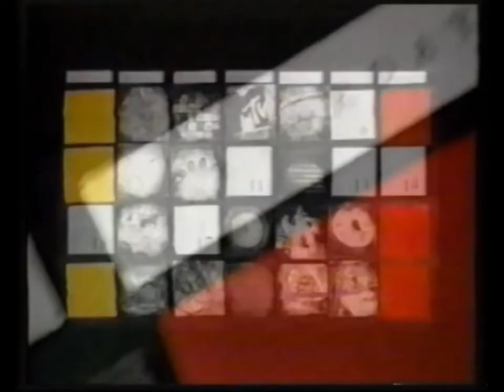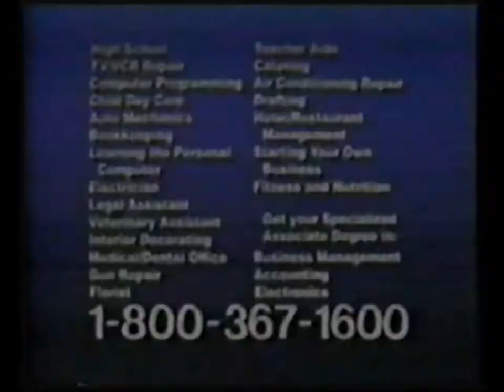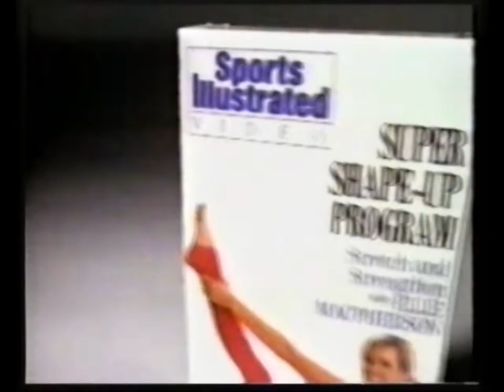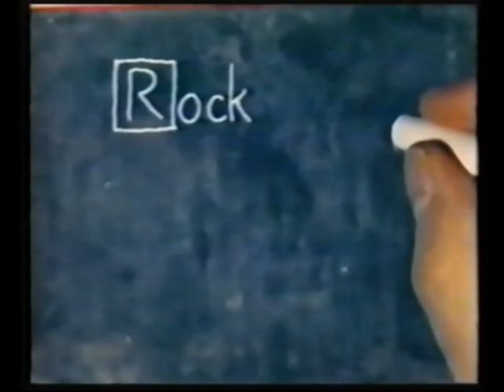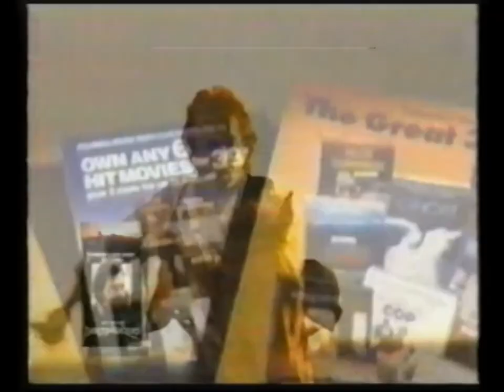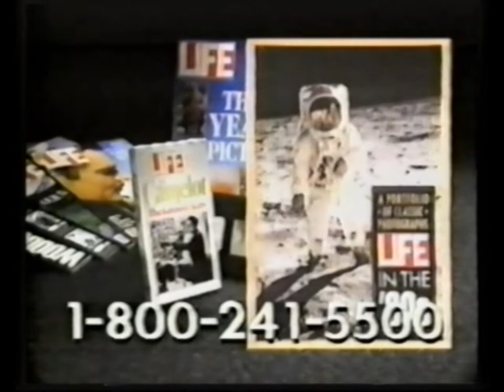HEADBANGER'S BALL MTV 1992 Slayer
1.Big House - All Nite
2.Metallica - The Unforgiven
3.Britny Fox - Louder
4.L.A. Guns - It's Over Now
5.Nirvana - Lithium

Let's Rock!!!